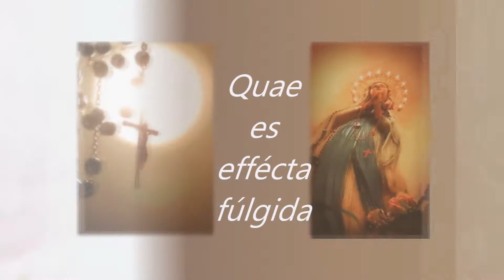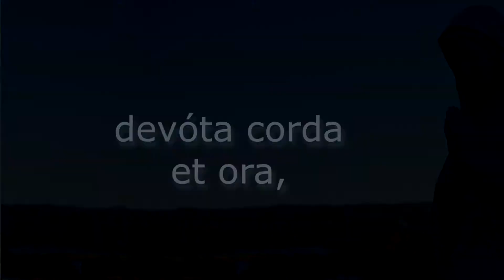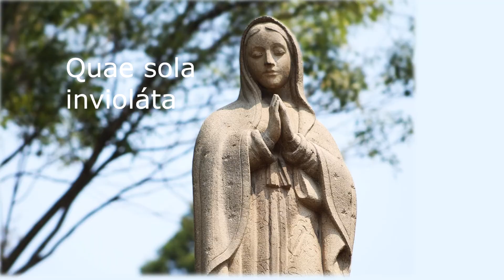Invioláta (Valdés) Ibiss Nimar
Invioláta
Compositor: J. Valdés
Interpreta: Ibiss Nimar